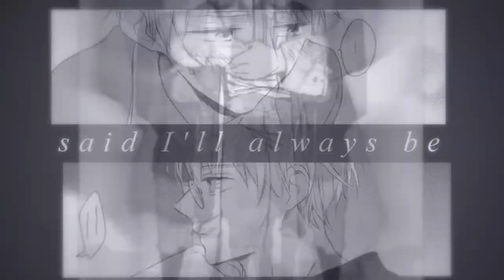「UsUk」umbrella | collab w/xSayurichii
wohoo it's done. one of my personal favourite collabs i've done so far~

this collab really got me so hyped for hetalia finally. like srysl i didn't cared much about this anime just had sometimes little hyped pahses before but just editing this got me so super dupa hyped for it.

asdfgh it turned out so beautifull. i have no words. i just really love it. tho we both struggled a bit with the umbrella ella ella ehh ehh part of the song xD but see we got it done great still (/^o^)/